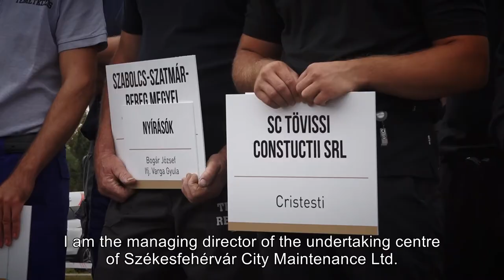TO BE, OR ...? trailer of the short documentary by Zsolt Pozsgai and Andras Kerekes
“Let me introduce myself. I am the managing director of the undertaking centre of Székesfehérvár City Maintenance Ltd. By the right of the winners, Fehérvár got the opportunity to host this competition this year. …Dear colleagues! The fourth national grave-digger contest is over. I think we have seen heroic work…We thought, the most beautiful tomb was made by the Omega Funeral Ltd. “
The other: dummy silence. No synopsis. It’s a cryptic short film.